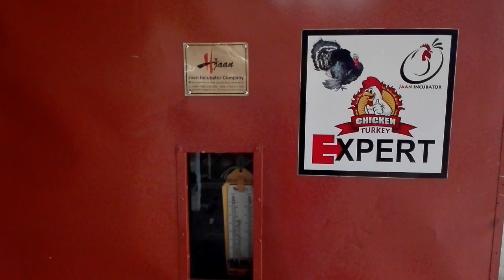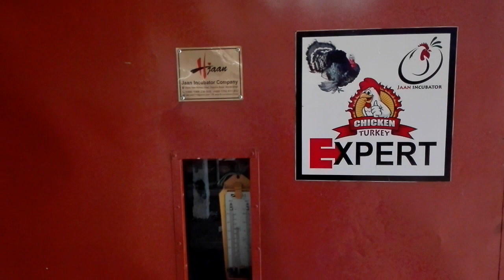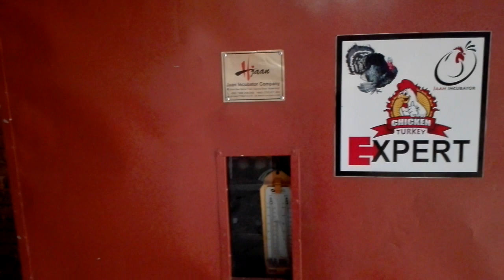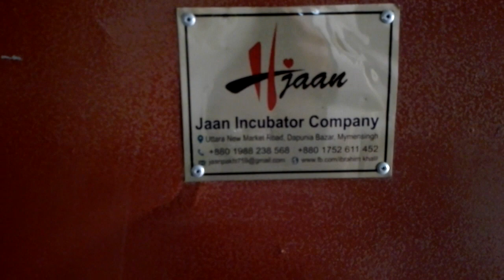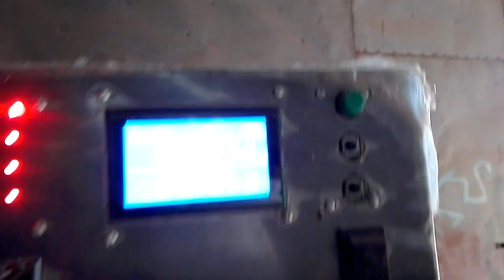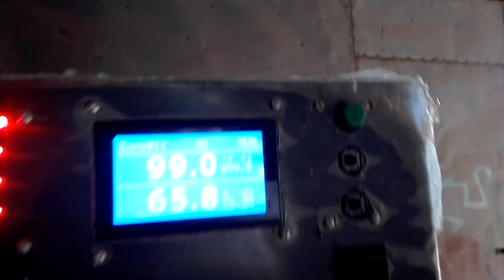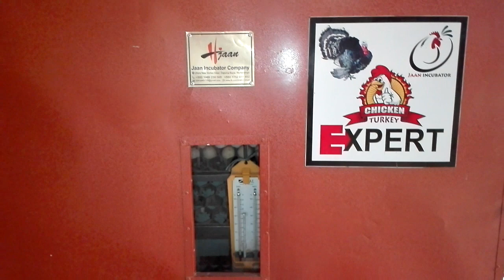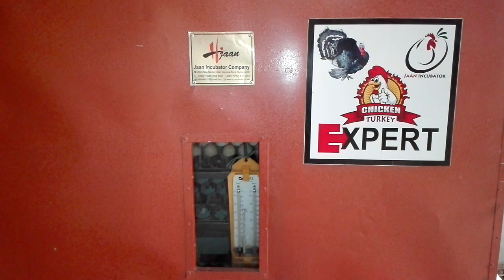egg incubator 01988238568full automatic mymensingh bangladesh.